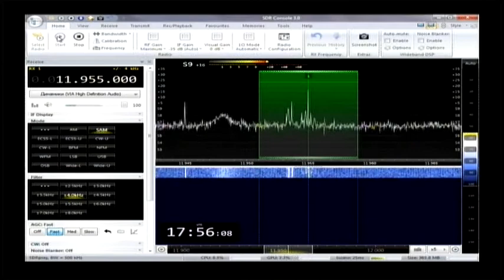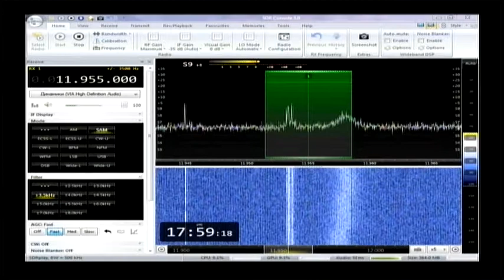Международное Радио Тайваня 17:32 UTC 11955 khz 19 сентября 2018 года